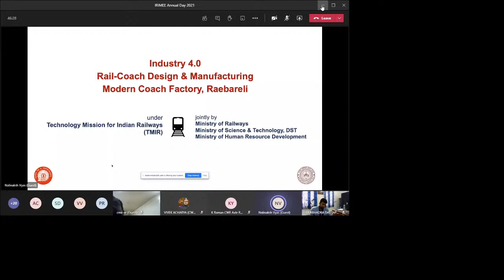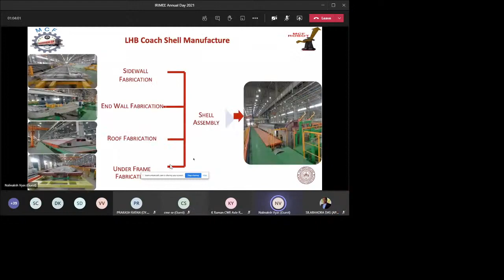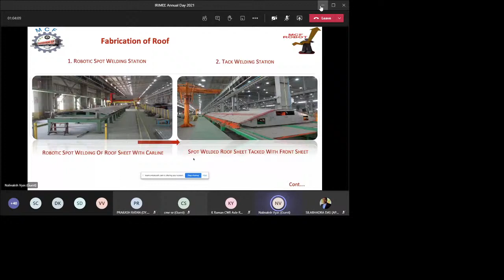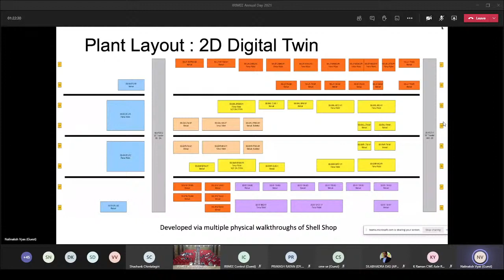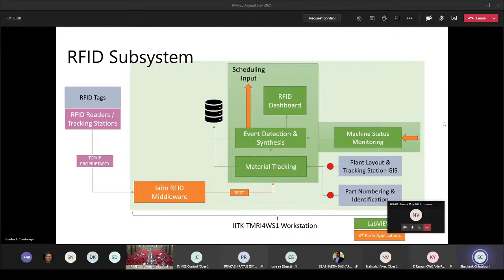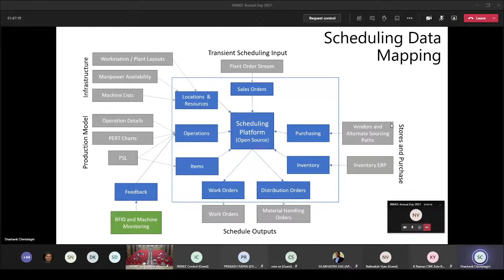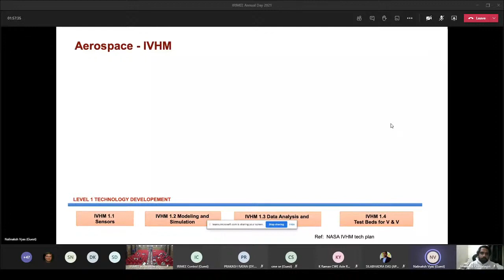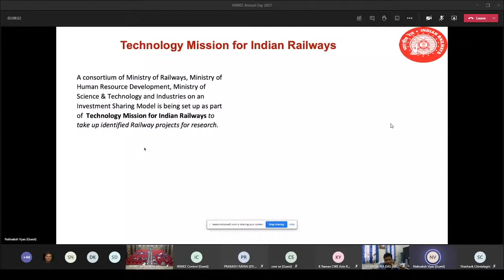Industry 4.0 and applications in Indian Railways - IRIMEE Annual Day Lecture Series 2021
Industry 4.0 and applications in Indian Railways - Dr. Nalinaksh Vyas, IIT Kanpur